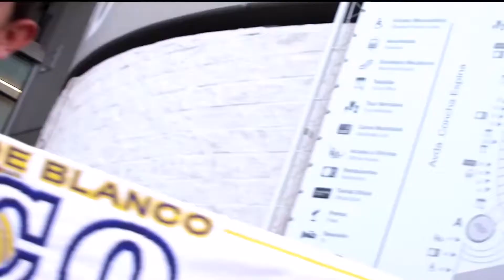Real Madrid vs As roma 2-0 Match Preview 28/11/18 Gareth Bale• Marco Asensio• Benzema•Marcelo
{(Thank you guys from Bottom of my heart for this Achievement ,I want to say thank you to all my Subscribers and viewer for this Achievements ❤️)}

 ✔ All rights to: LaLiga, mediapro, Liga MX, MLS, UEFA, premierleague & manchesterunitedfc

Extra Tags Ignore:
MESSI AND RONALDO RESPECT EL CLASICO
MESSI AND RONALDO CHAT DURING EL CLASCIO
REAL MADRID 0-3 BARÇA | Reacciones: Ter Stegen, Keylor Navas, Paulinho y Sergi Roberto | 23/12/2017
Messi Amazing Celebration vs Real Madrid 2017
Watch Lionel Messi Assisted Barcelona's third Goal without boot !! Real Madrid 0-3 Fc Barcelona
What you Didn't see during El Clasico between Cristiano Ronaldo & Lionel Messi !
¡Lo que le faltaba! Lionel Messi dio descalzo la asistencia a Vidal
Ronaldo Reaction to Messi Goal vs Real Madrid 0-3 2017
Messi Freekick Hits Ronaldo in the Face El Clasico 2017
Keylor Navas retó a Leo Messi en el clásico
The Day Lionel Messi Made Cristiano Ronaldo Disappear AGAIN ! ● Lionel Messi Vs Real Madrid ● HD
Real Madrid vs Barcelona - Messi hit the ball in the face Ronaldo - 23/12/2017 |HD|
Real Madrid vs Barcelona 0-3 - All Goals & Highlights - 23/12/2017 HD
Real Madrid vs Barcelona 0-3 Resumen Highlights Goles Goals La Liga 23/12/2017
Lionel Messi vs Real Madrid ULTRA 4K (Away) 23/12/2017
Cristiano Ronaldo vs Barcelona (Home) (El Clascio) 23/12/2017 HD 1080i
Cuplikan Gol 0-3 Real Madrid vs Barcelona La Liga 2017 Pertandingan Ringkasan 23 Desember 2017
LIV vs SWA 5-0 Highlights & Goals - 26 December 2017 HD
Liverpool vs Swansea 5-0 All Goals & Highlights 26/12/2017
Man United vs Burnley 2-2 All Goals & Highlights 26/12/2017 HD
Newcastle United vs Manchester City Highlights 2017
Football Stars Being Humiliated ● HD
Crazy & Funny Headshots in Football ● HD
Top 15 Crazy Handballs in Football ● FAMOUS Handballs
Football Most Emotional Moments ► 2017
Famous Football Players Getting PRANKED!
HOW FOOTBALL STARS EXPERIENCE KARMA FT. POGBA, SERGIO RAMOS, CAVANI, RONALDO
HOW SERGIO RAMOS EXPERIENCES KARMA 2 TIMES!? + (RAMOS ANGRY MOMENTS)
Premier League Funniest Moments Of The Year 2017 ● Comedy Football
Lionel Messi vs All His Haters – HD
Messi Respect Moments 2017
Football Is All About Respect
Football Respect Moments 2017/2018

Barcelona vs Atletico Madrid 2018, highlights, fcb vs Atletico Madrid 2018/19, Diego Costa goal, Dembele goal, fcb vs Atletico Madrid 1-1 Highlights, fcb recent match highlights, fcb, FC Barcelona, Atlético de Madrid vs FC Barcelona 1-1, Saúl, Luis Suárez, Messi, Griezmann, Atlético de Madrid vs FC Barcelona, Atlético de Madrid 1-1 FC Barcelona, Atlético vs Barcelona 1-1, Resumen Atlético vs Barcelona, luis suarez, golazo, great goal, amazing goal, atletico de madrid, barça